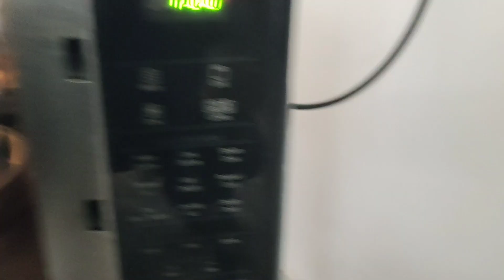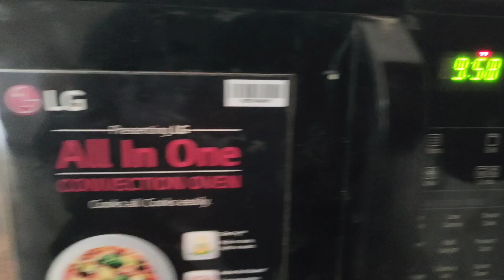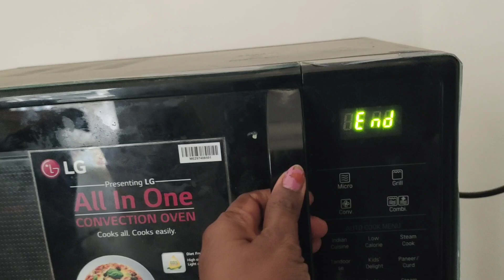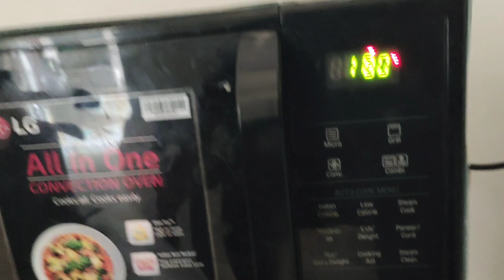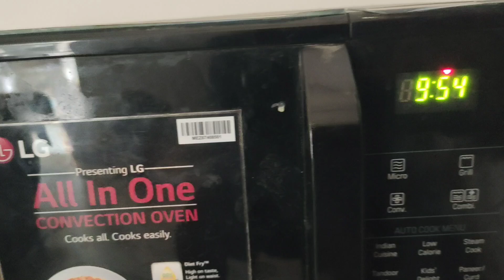सिर्फ एक एप्पल से बनाएं कुकीज /ढेर सारे कुकीज एक साथ कैसे बनाएaatacookiesएक बार बनाएं महीना भर खाएं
नॉर्मल बेसन को दानेदार कैसे बनाएं ?बेसन को दानेदार बनाने की विधि

haldiram sonpapdi
sohan papdi
mysurepak
सोन पापड़ी इजी वे टू मेक एट होम।
order sweets online,
imli candy,
candy online,
besan ladoo online,
dry fruit laddu online,
buy haldiram online,
haldirams snacks,
haldiram soan papdi,
gummy candy,
haldiram sweets,
sweets online,
buy indian sweets online,
soan papdi online,
haldiram gulab jamun price,
haldiram sweets online,
buy sweets online,
south indian sweets online,
indian sweets online,
sweets shop near me,
candy store,
milk sweets,
gummy bear candy,
pulla reddy sweets near me,
indian sweet dishes,
marshmallow candy,
peppermint candy,
sweet box,
jelly candy,
turkish delight,
haldiram kaju katli,
haldiram sweets price list,
papad,
mosure pak, mysore pak, Besan barfi,mohanthali recipe, Suzi papad,aata papad,nankhatai,